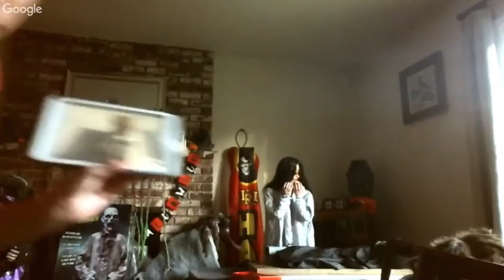BEST MOMENTS : Live Stream’s With Teen Vlogger And Other’s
Here are some of the funniest moments of Live Streams With Teen Vlogger And Other’s . Hope you enjoy and also catch some more Live Streams coming soon .